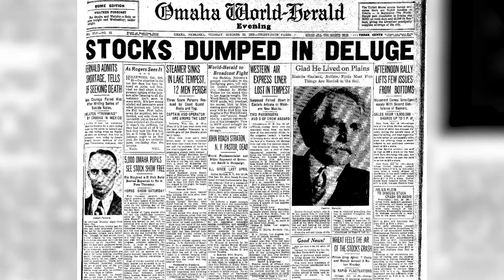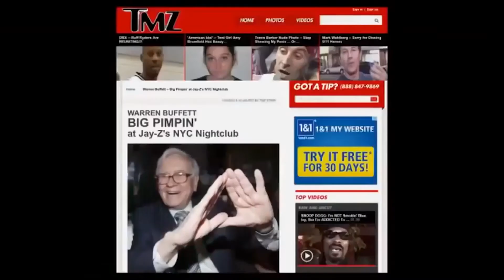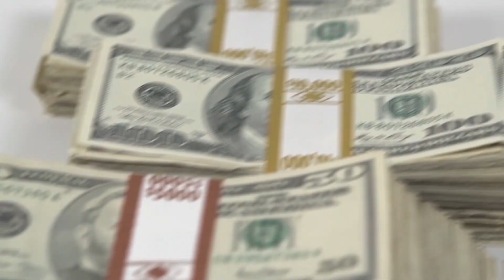A Typical Day in the Life of Warren Buffett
A Typical Day in the Life of Warren Buffett. In this episode of Luxury World, we are going to see how A Day in The Life of Warren Buffett looks like. Warren Buffett is considered to be the greatest investor of all time, with a networth of $89 Billion, he's daily routine should be very interesting.

We are going to see what Warren Buffett does daily to set him up for success, we will dive deep and find what habits allowed him to accumulate his wealth.

Luxury world is your channel to get inspired and strive for that billionaire lifestyle or exclusive billionaire boys club. In this luxury channel, you will find videos about the most expensive things that billionaires splurge their money on! From luxurious real estate to luxurious cars and even private jets, we hope that our videos inspire you to work harder so that you too can live a lifestyle of luxury just like the richest people around the world!

Why Dan Lok is A Scam: Time for Dan Lok to Go to Prison? (Dan Lok Exposed)